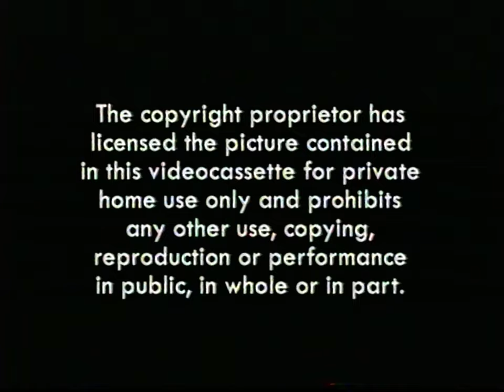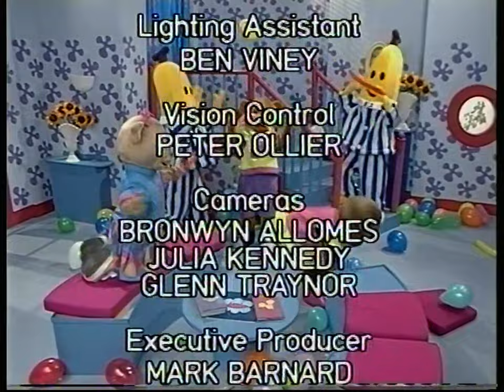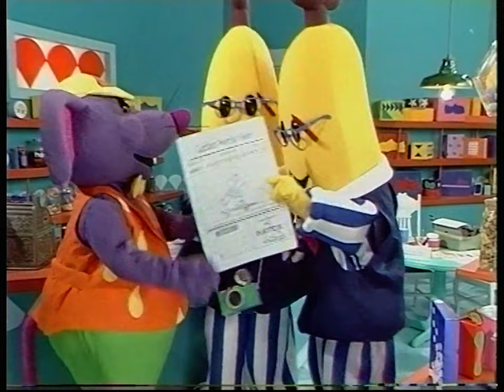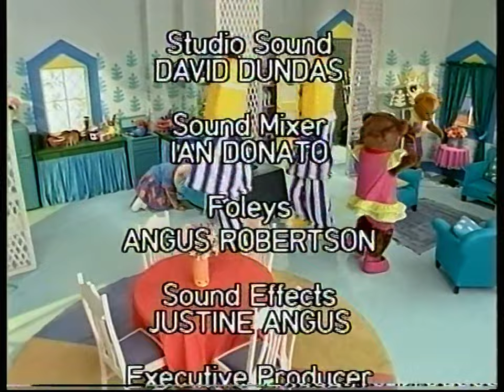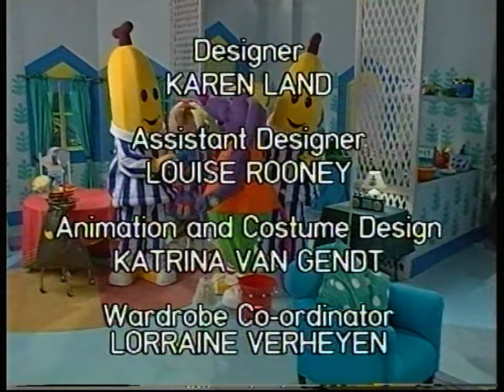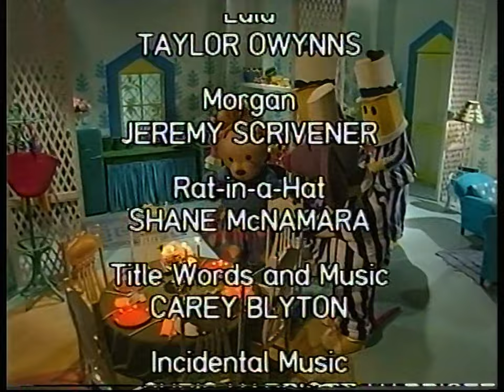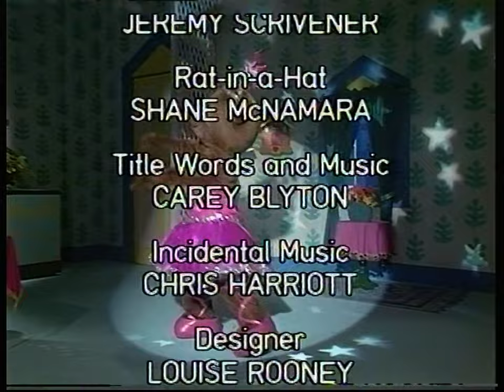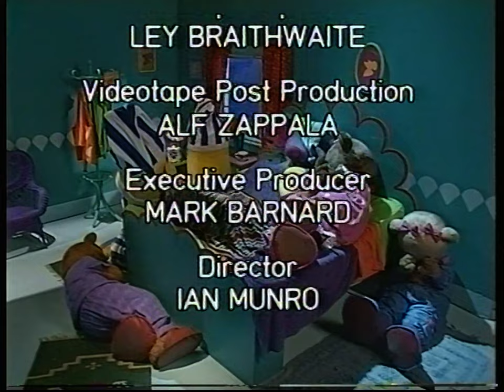Bananas in Pyjamas: Birthday Surprise (30370 52033 - 2002 VHS)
2002 was quite the substantial year for anniversaries for specific franchises - be it for Sooty (in his television years), Rainbow turning 30 years old, and the BBC turning 80 years, just to name a few. B1 and B2 were no exception, as the show turned 10 years old during that year, with the ABC having some relatively small plans, though it was more noticeable in the home video department.
Again, despite the show not debuting until 1994 in England, Carlton acknowledged the show's decade-long tenure by releasing what would be the final home video releases on VHS. This being the first - episode topics didn't matter near as much, as these would be designed to attempt to churn the rest of Series 4 from the vault given the episode quantity.
That, and this is one of the very few tapes I retain a memory of purchasing in a shop (Beatties, I assume?) with my parents when it was new on the shelves at the age of 5 - to think 2002 was 20 years ago is mind-bogglingly terrifying.
In any case, beginning the tape per week marathon at the end of February was the perfect move to ensure this would be the release to premiere the day before the show's 30th anniversary! Sure, the celebration-centric episodes aren't entirely based around the bananas, destiny lead it up to this point, I suppose, lmao.